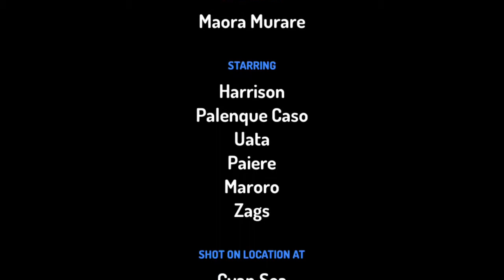Tāꞌei Māroro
Nā Maora. Māori and English subtitles available.